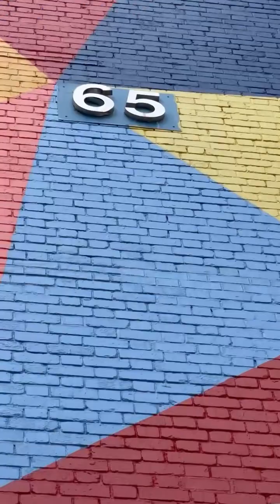Jalan Jalan Cari Makan Mystyle Berkat Suami Isteri Malay & Western Cuisine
Blk 65 Circuit Road, Nasi Padang 7am - 4pm, Western 5pm till 10pm
Open daily
100% muslim owned